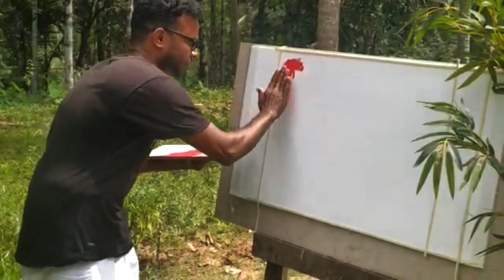My New Finger painting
Finger Painting
എന്റെ പുതിയ ഫിംഗര്‍ പെയിന്റിംഗ്
எனது புதிய விரல் ஓவியம்
ನನ್ನ ಹೊಸ ಬೆರಳು ಚಿತ್ರಕಲೆ
నా కొత్త వేలు పెయింటింగ్
मेरी नई उंगली पेंटिंग
میری نئی انگلی پینٹنگ
माझे नवीन बोट पेंटिंग
ਮੇਰੀ ਨਵੀਂ ਉਂਗਲ ਪੇਂਟਿੰਗ
إصبعي الجديد
meine neue Fingermalerei
moje nowe malowanie palcami
මගේ නව ඇඟිලි සිතුවම්
la mia nuova pittura con le dita
lukisan jari baruku
minha nova pintura a dedo
นิ้วใหม่ของฉัน
ମୋର ନୂଆ ଆଙ୍ଗୁଠି ଚିତ୍ର
η νέα μου ζωγραφική
আমার নতুন আঙুলের চিত্র
私の新しい指絵